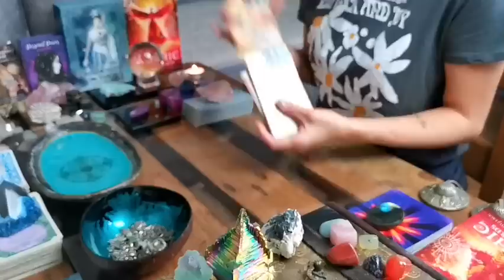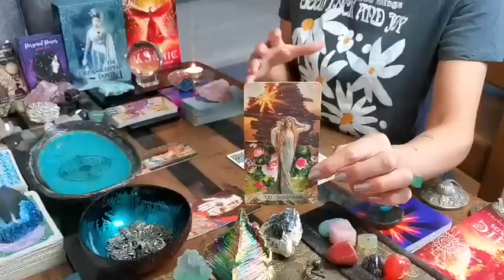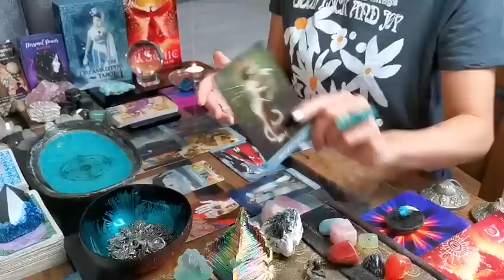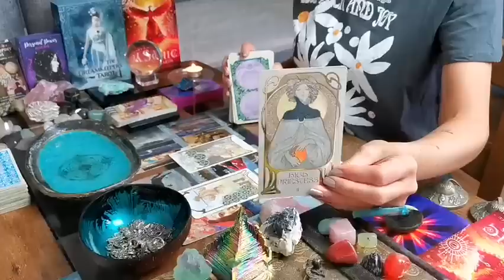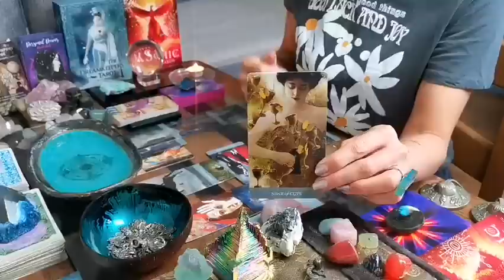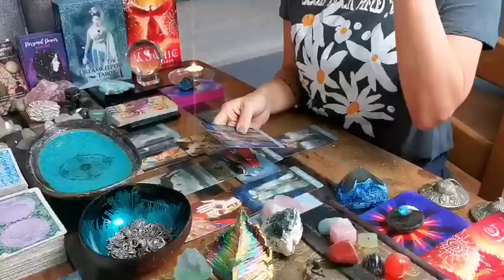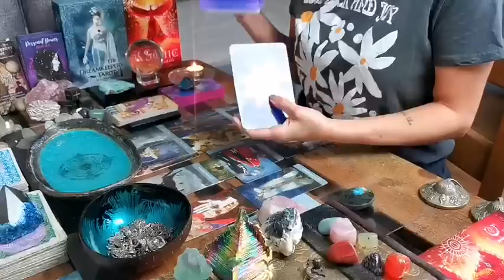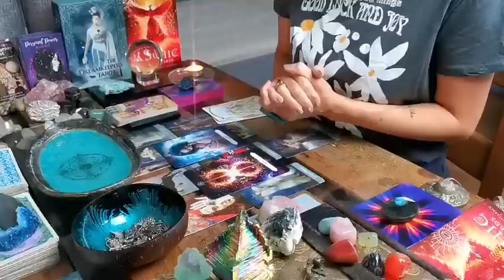SCORPIO - "THEIR EYES BETRAY THEIR FEELINGS FOR YOU, PAY ATTENTION TO THE SIGNS!!" SINGLES NOV.2022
SCORPIO - "THEIR EYES BETRAY THEIR FEELINGS FOR YOU, PAY ATTENTION TO THE SIGNS!!" SINGLES NOVEMBER 2022

*** APOLOGIES FOR THE LENGTH OF THIS VIDEO, THIS READING WAS QUITE COMPLEX, SO MAY NOT RESONATE FOR EVERYONE.

❤️ NEW INNER JOURNEY TAROT 22 MAJOR ARCANA DECK FOR SELF DISCOVERY BY HEATHER HOEPS INTUITIVE ART AT HEATHERHOEPSARTSTORE INNERJOURNEYDECK @HEATHERHOEPSINTUITIVEART - ETSY STORE

❤️ PSYCHIC READING CARDS BY DEBBIE MALONE & AMALIA I. CHITULESCU (ROCKPOOL PUBLISHING)

❤️ PERSONAL POWER DECK BY DEJA DREWIT (ETSY STORE)